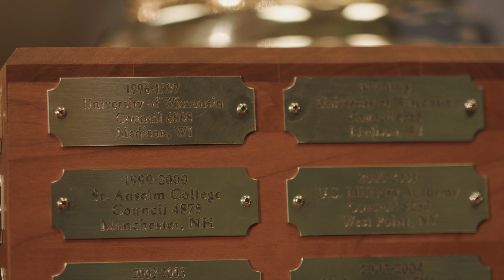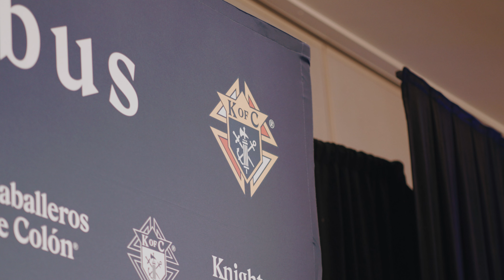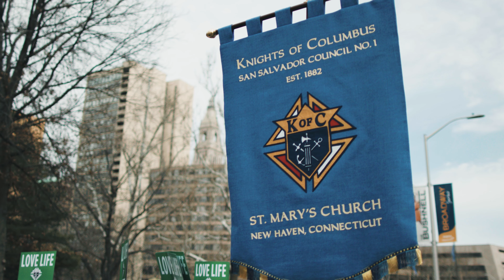Mother Teresa Film Finds Remarkable Success | KnightCast Episode 10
In this clip from KnightCast episode 10, host Jonathan Reyes talks with Supreme Knight Patrick Kelly about the success of the new Knights of Columbus-produced documentary Mother Teresa: No Greater Love. For more information about this inspiring film, visit motherteresamovie.com.

🔴 DON’T MISS ALL-NEW KNIGHTCAST VIDEOS 🔴

1. This will make sure that you are notified when any new video is released.